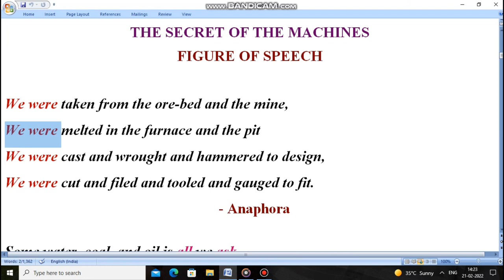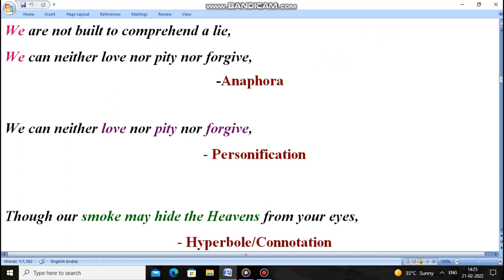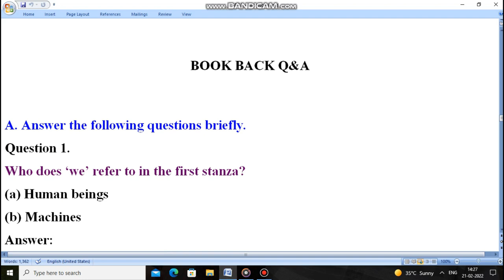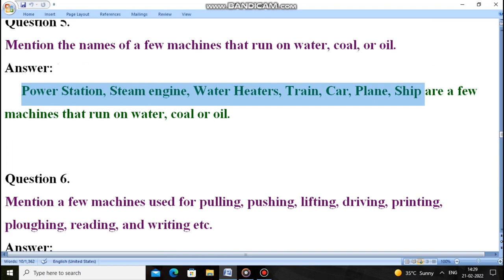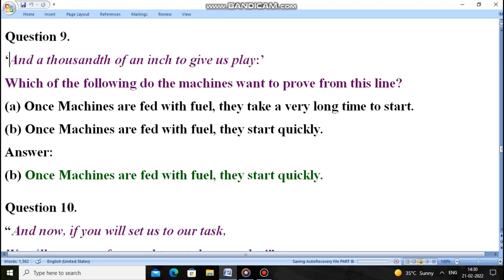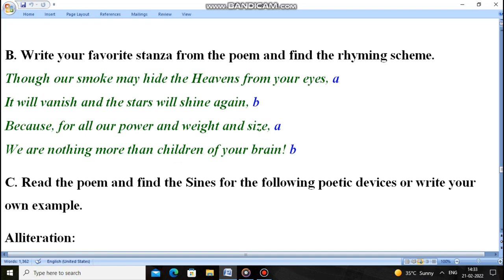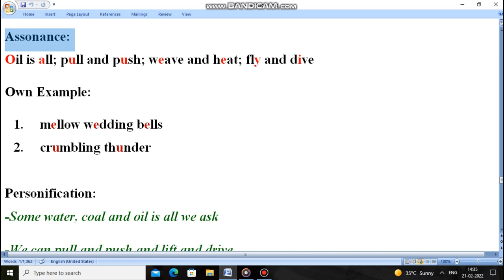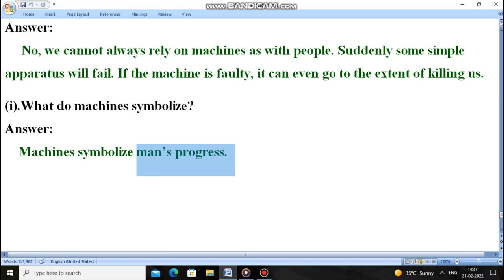THE SECRET OF THE MACHINES- FIGURE OF SPEECH, BOOK BACK AND APPRECIATION Q&A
This poem explains the Figure of Speech, Appreciation and Book back exercises of the Poem ‘The Secret of the Machines’ given in 10th std new samacheer book